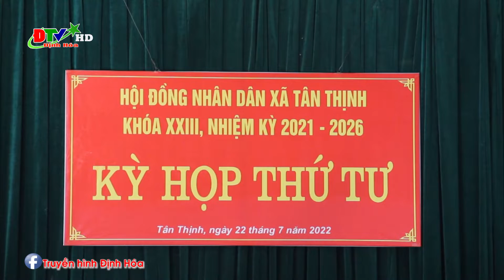Kỳ họp thứ Tư HĐND xã Tân Thịnh, khóa XXIII, nhiệm kỳ 2021 - 2026